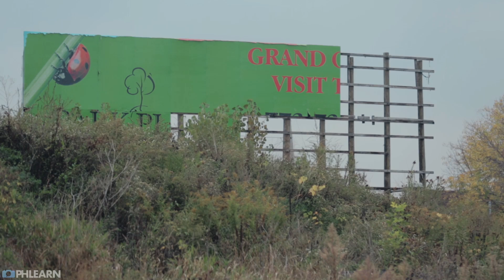Phlearn Features: Grant Legan (Part 2 of 3)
For more tutorials and how to videos check out our extensive Photoshop and photography video channel
We cover everything from Photoshop tutorials, photography tutorials, how to videos and more!